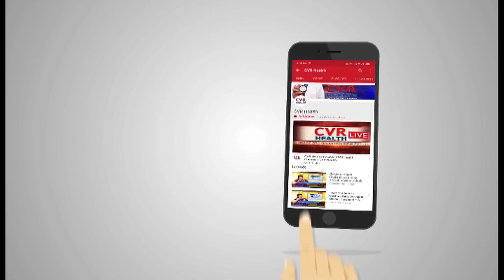Common Ear, Nose and Throat Infections (ENT) - Symptoms & Treatment | Dr Durga Prasad | CVR Health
Ear, Nose, Throat, ear infection, nose infection, throat infection

ENT Doctor Durga Prasad Speaks About Common Ear, Nose  and Throat Infections and Best Treatment.